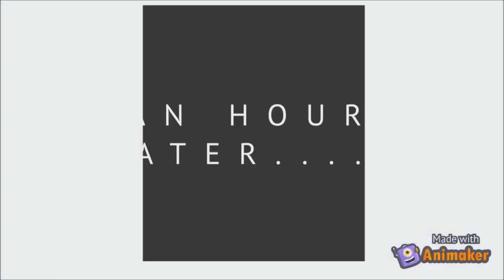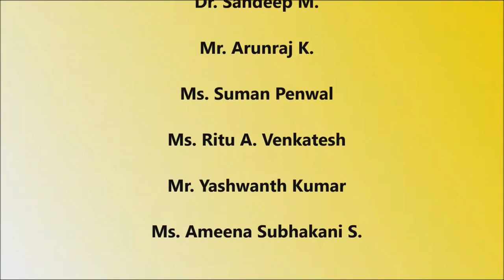An animated video on "Aphasia" by , Ms. Suman Penwal, AIISH, Mysuru.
An animated video on "Aphasia" by our colleague, Ms. Suman Penwal, Audiologist/ Speech Language Pathologist, Department of Prevention of Communication Disorders, AIISH, Mysuru.